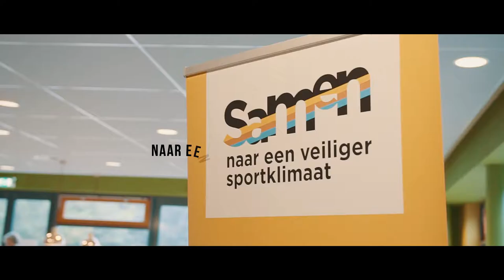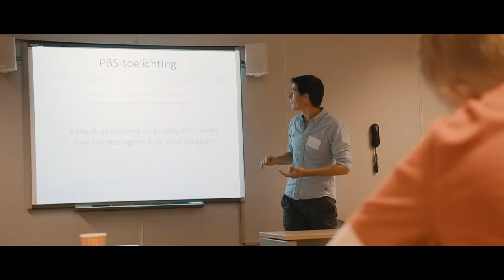Sfeerimpressie CIOS/VSK symposium